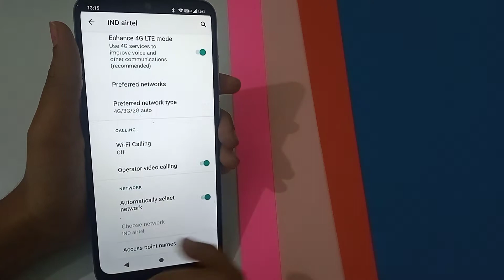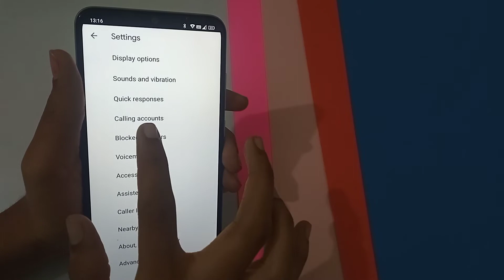How to enable Wi-Fi calling in Micromax mobile phone, Wi-Fi calling enable kaise kare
micromax q402 tips and tricks
micromax infinity n12 tips and tricks
micromax bharat 5 pro tips and tricks
micromax bharat 1 tips and tricks